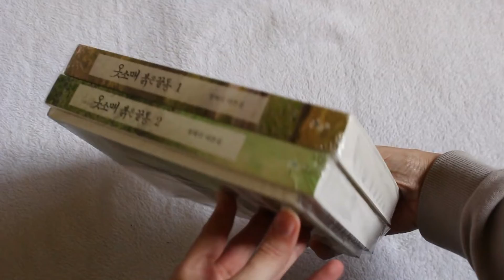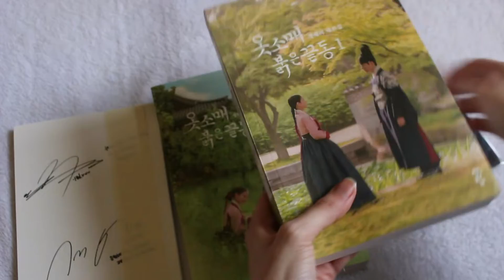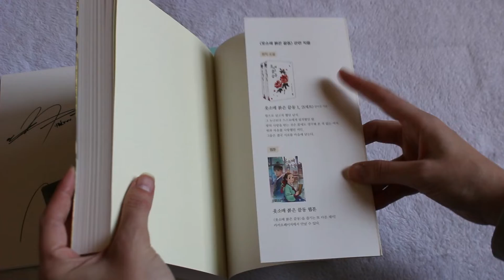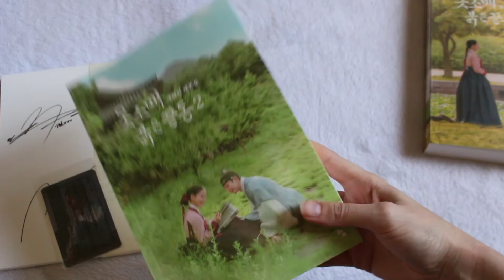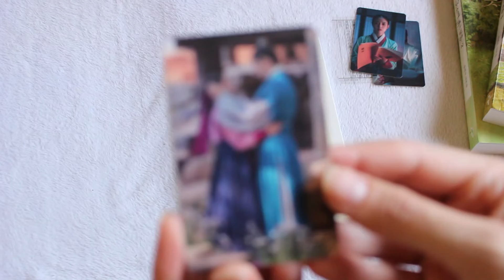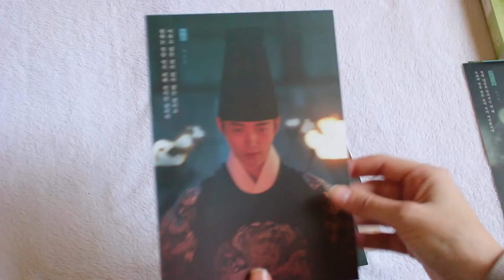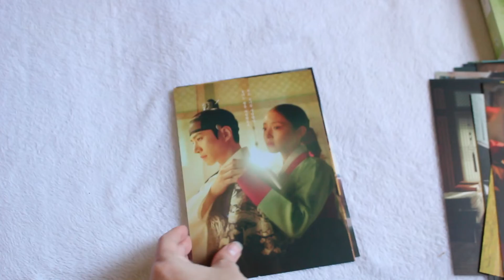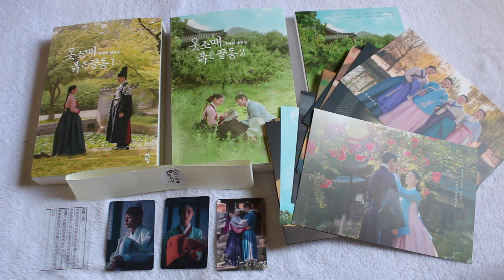The Red Sleeve (옷소매 붉은 끝동) 2 Volume Script Book Set + Photocards + Postcard Collection Unboxing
More lovely Red Sleeve MD today!!

I ordered this on Gmarket from Yes24. As of now it looks like you can still get the photocard & postcard set with your purchase, but I'm not sure if they'll be made available in future print runs.

Sale Instagram: @restishistory87.sales